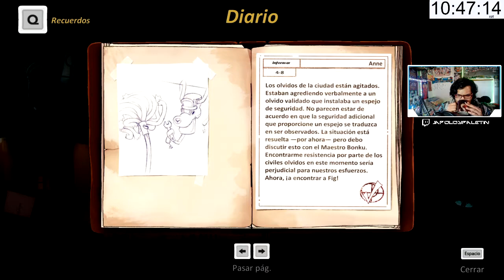J&P Juega: Forgotton Anne - Parte 5 - Busqueda en la Ciudad